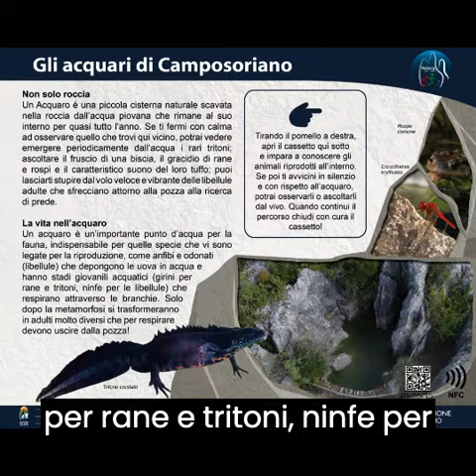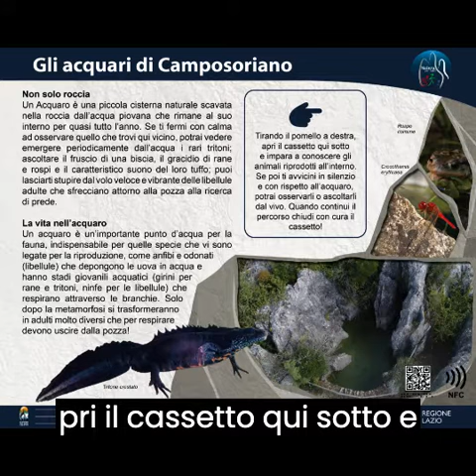12b la vita nell'acquaro